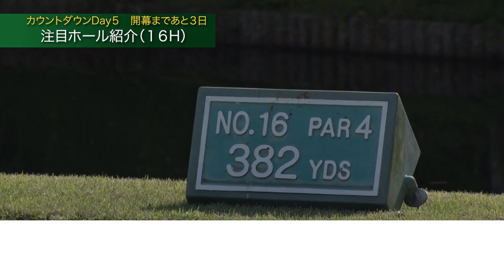【アース・モンダミンカップ2023】コースセッティング担当茂木宏美プロが2年連続最難関の16番ホールを解説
【CSゴルフネットワーク4日間生中継】2023アース・モンダミンカップ

‹放送予定›
１日目 6/22（木）午前6：30～午後6：00
２日目 6/23（金）午前6：30～午後6：00
３日目 6/24（土）午前7：45～午後4：00
最終日 6/25（日）午前7：45～午後4：00
（※最大延長 [1日目～最終日]午後7：00まで）

‹大会概要›
開催日：6/22（木）～6/25（日）
コース：カメリアヒルズカントリークラブ（千葉県）
賞金総額：3億円
2022年優勝：木村彩子

★ゴルフみるなら日本唯一のゴルフ専門チャンネル「ゴルフネットワーク」★

■■■ゴルフネットワーク視聴方法■■■
★動画配信「ゴルフネットワークプラス」（スマホ・パソコン・タブレット）
★スカパー！・J:COMなどケーブルテレビ・ひかりTV・auひかりでみる

■■■国内最大級のスコア管理アプリ■■■
★ゴルフネットワークプラス スコア管理

■■■ゴルフネットワークのオンラインストア■■■
★GO/LOOK（ゴルック）

■■■ゴルフネットワークのSNS■■■
★公式YouTubeチャンネル

日本唯一のゴルフ専門チャンネル「ゴルフネットワーク」。松山英樹、ローリー・マキロイ、タイガー・ウッズ、ジョン・ラーム、コリン・モリカワらが参戦する世界最高峰のゴルフツアー「PGAツアー」を全ラウンド生中継（※一部大会除く）。海外男女メジャートーナメントは、全米プロゴルフ選手権、全米オープンゴルフ選手権、全英オープンゴルフ選手権、全米女子オープンゴルフ選手権、AIG全英女子オープンの長時間ライブ中継を実現（※2023年放送実績より）。国内ツアーでは緊張の1番ホールをスタートしていくプロゴルファーたちをとことんライブでお送りする「とことん1番ホール生中継」がイチオシ。山下美夢有、稲見萌寧、小祝さくら、原英莉花ら人気女子プロゴルファーや、比嘉一貴、星野陸也、中島啓太、蟬川泰果、石川遼、金谷拓実など男子選手にも注目。さらにゴルフネットワークでしかみられない「ギア猿（MC：博多華丸）」「銀座ゴルフ倶楽部2 presented by テーラーメイド（MC：ヒロミ、鷲見玲奈）」「サンドウィッチマン伊達とナイツショット！」「ひとりゴルフ」など人気のゴルフ番組・レッスン番組を独占放送。ゴルフ動画配信サービス「ゴルフネットワークプラス」ならスマホ・パソコン・タブレットでいつでもどこでもゴルフネットワークが視聴できます。ゴルフをみるならゴルフネットワーク！